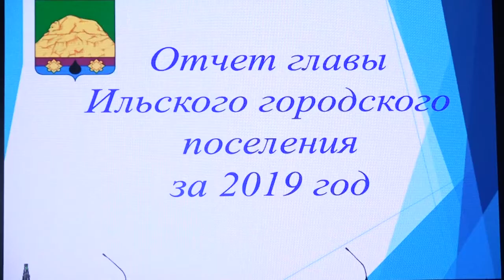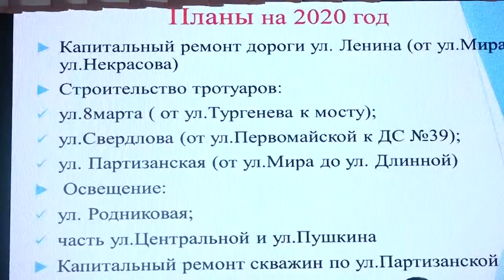Открытая сессия Совета Ильского городского поселения